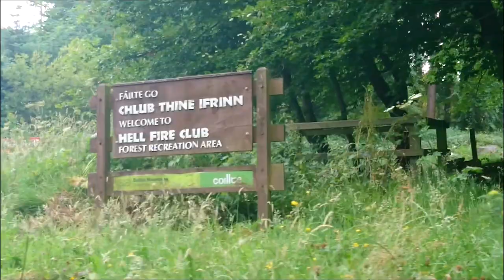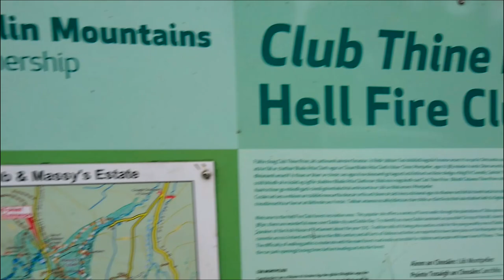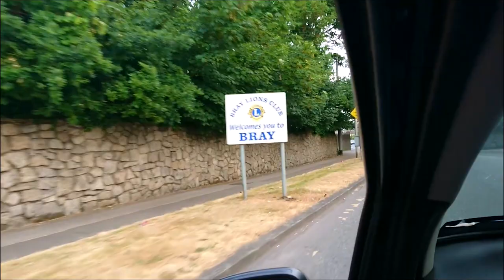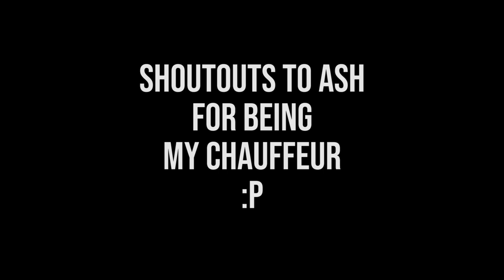VLOG | Trip to the Hellfire Club & Bray!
Enjoying the good weather in Ireland with a trip to a Dublin Landmark!